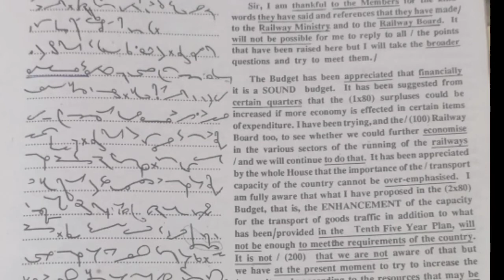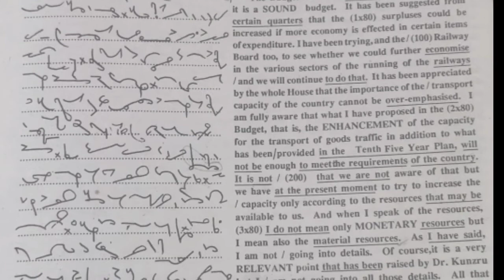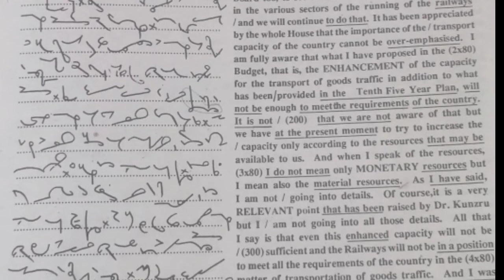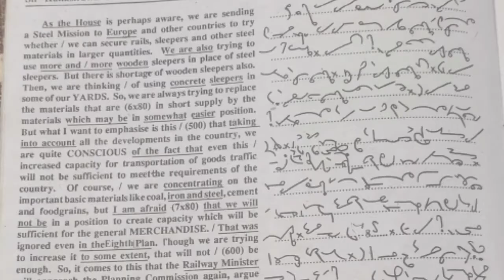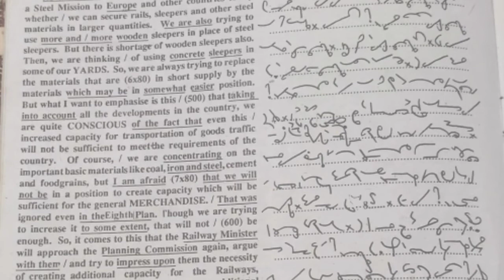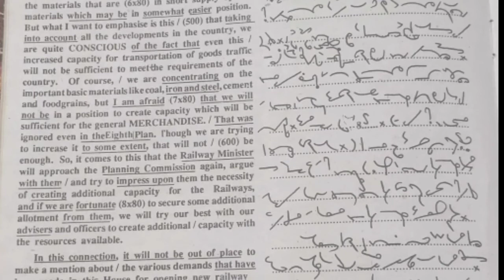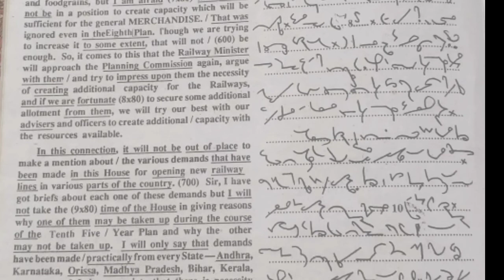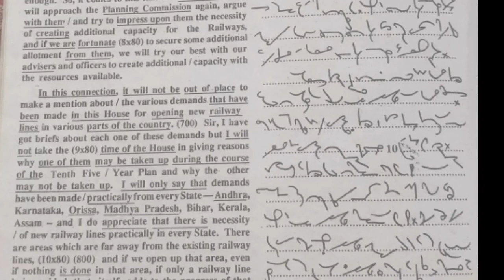Shorthand Dictation Transcription No.184 @80wpm || English Shorthand Dictation ||Shorthanddictations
About this video:

Transcription No
Shorthand Dictation
Shorthand Dictation by Harshita Verma
Shorthand Dictation English
English Shor thand
English shorthand dictionary
Transcription
Kailash chandra magzine
Progressive magzine
Kailash chandra dictation
Shorthand dictations transcription no 184 @80 wpm

80 wpm